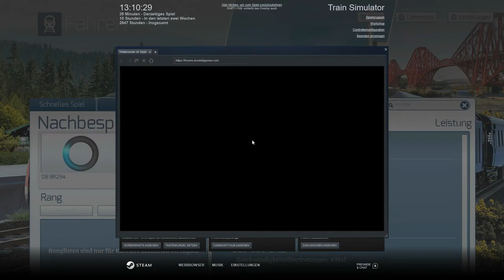Versystem Sounddesign: Tad Rheingold Teil 1 ( TS 21 )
Im ersten Teil der 4er Serie von Versystem holen wir mit unserer Diesel Lok den Tee Rheingold aus dem BW und stellen ihn im Münchner Hauptbahnhof bereit..